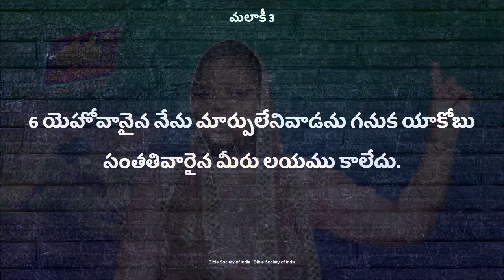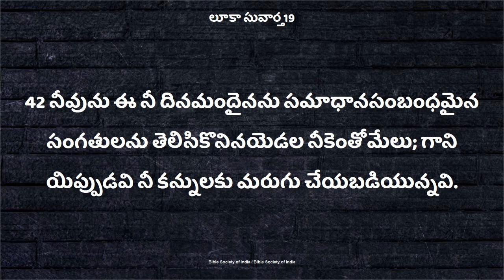దేవుడు మనలను బట్టి పశ్చాత్తాపపడుతున్నారు DeevenaSandesalu Sister.Deepthi Garu